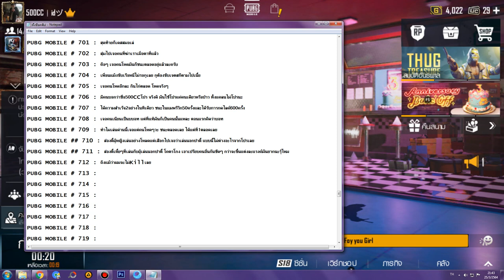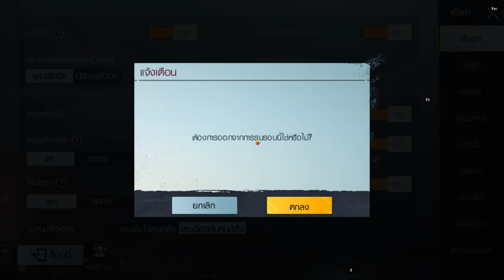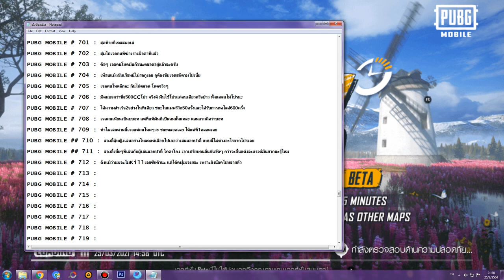PUBG MOBILE # 713 : ไปเจอตี้ผู้หญิงเล่นอ่อนเอง มันไม่ได้เก่งหรอกมั้ง